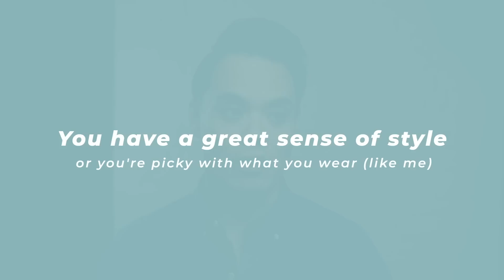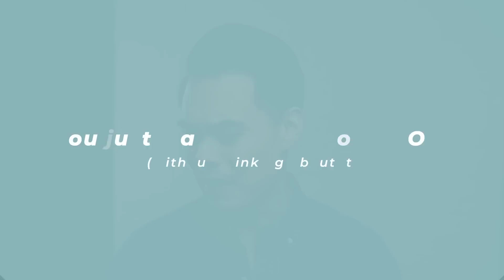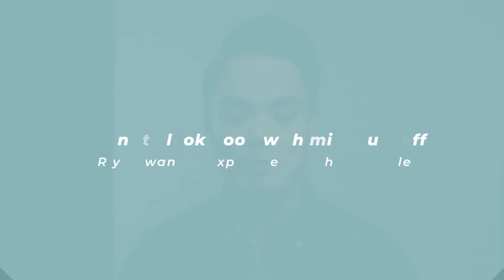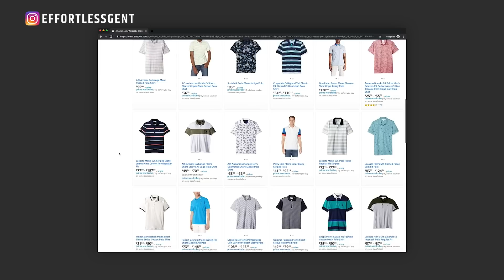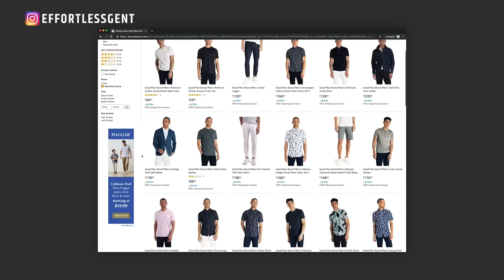Why I HATE Monthly SUBSCRIPTION BOXES For Men (My Opinion) • Effortless Gent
TL;DR: Boxes I think are worth checking out (notsponsored)

Amazon Prime Wardrobe
Wanna dress sharp without having to think too much about it?

I REALLY hate subscription boxes for men. That includes clothing AND accessories.

(MAN, it feels good to say that out loud.)

One, there are too many of them. And two, I believe guys should learn to dress themselves, and pick and choose clothes that work best for THEM... not depend on some monthly box to decide their style.

BUT, to be fair, I think subscription boxes *can* make sense for a particular kind of guy.

So in today’s video, I’m going to go over why I think clothing and accessories subscription boxes for men are a waste of money…

And I’m also gonna point out a few situations where they might be a good option.

I’m also going to mention two subscription boxes that I think are pretty good (again, for a specific type of guy... not sponsored btw)

S H O P   A L L   M Y   R E C S

M Y   V I D E O  /  B U S I N E S S    T O O L S

→ Cam 1 (Canon SL2)
→ Cam 2 (Canon EOS M6)
→ Lens 2 (24mm f/2.8)
→ Lens 3 (50mm f/1.8)

M O R E   S T Y L E   R E S O U R C E S
Did you know Effortless Gent is also a resource site with 400+ men's style articles? Get all the info you need on how to look sharp and dress with confidence

E F F O R T L E S S   O U T F I T S
Know exactly what you need before going shopping, and how to dress sharp with the clothing you buy!